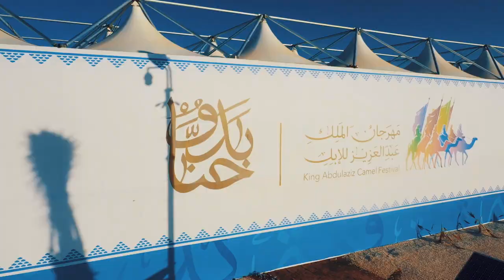📹 أول عروض كأس النادي، تلاد المجاهيم ✨